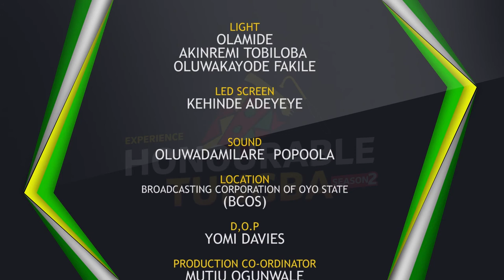HonourableTungba Season 2 Episode 2 with the HonourableBand